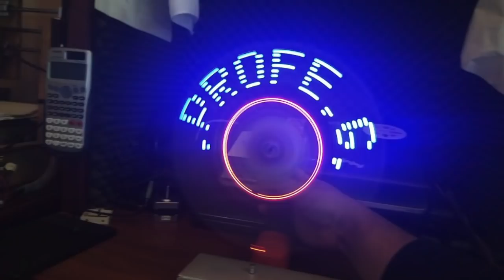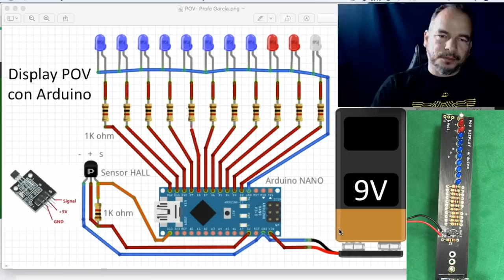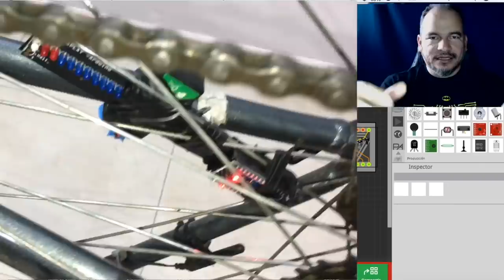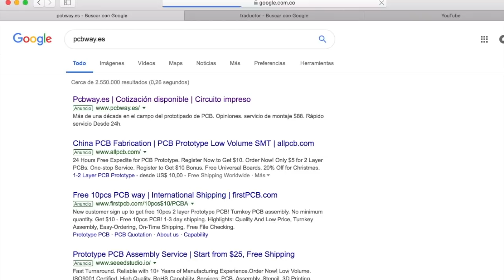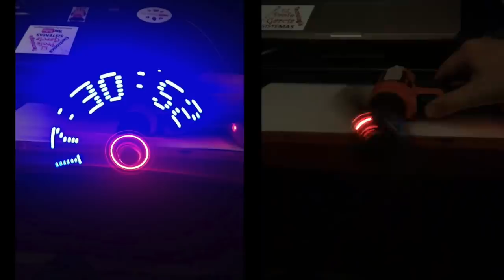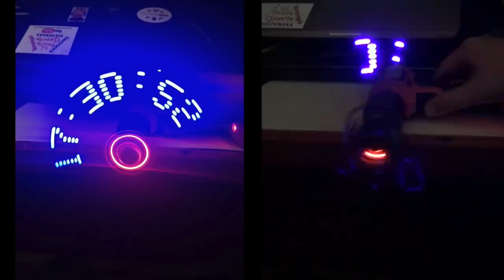✅ Letrero POV para Bicicleta hecho con Arduino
Gratis la primer orden para nuevos miembros & descuento de $5 en la plantilla del PCB
Crearemos un circuito POV para escribir mensajes, reloj, mide velocidad y cuenta distancia recorrida de una bicicleta, se instala en la llanta.
(1) PCB para circuito POV
(1) Arduino NANO
(1) Regleta pin hembra
(1) Modulo sensor hall
(1) conector bateria 9V
(11) LED 3mm
(12) Resistencias 1K ohm
(1) Batería 9V
(1) Iman de Neodimio